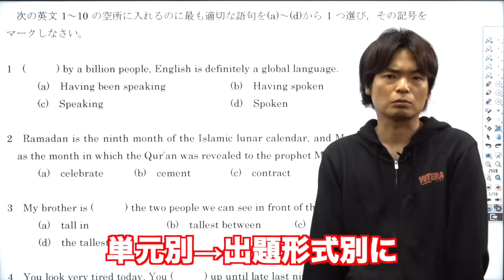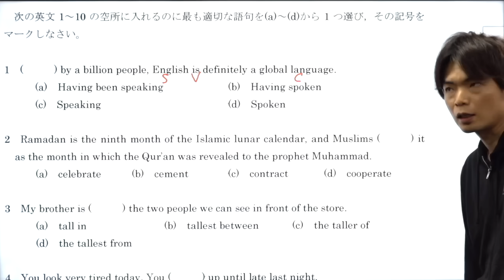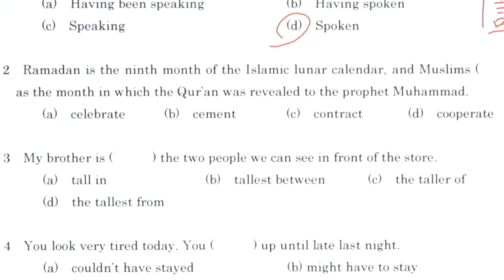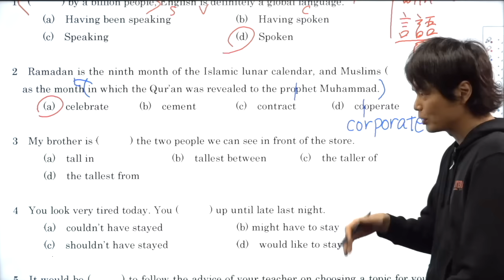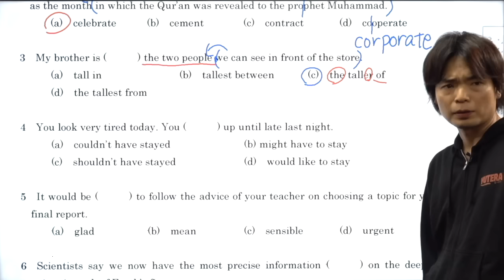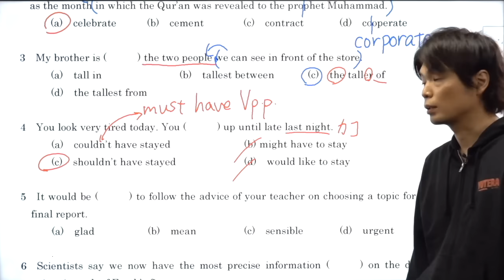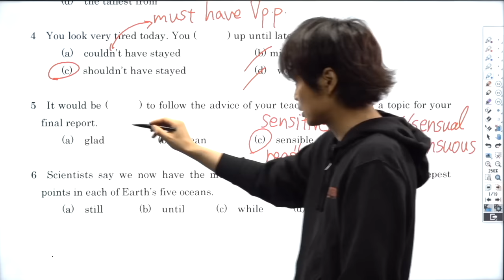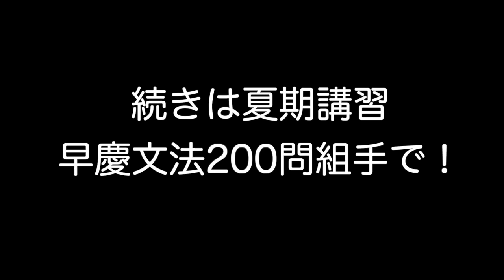早慶ハイレベル英文法講座【MARCHの問題を瞬殺せよ】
早慶文法200問組手はこちらをチェック

‹出演者情報›
もりてつ
発音指導士